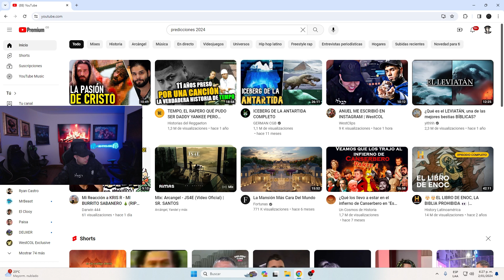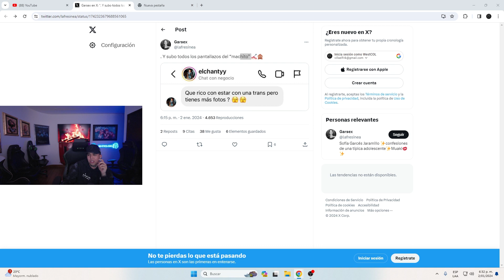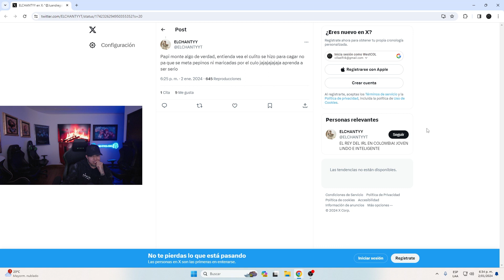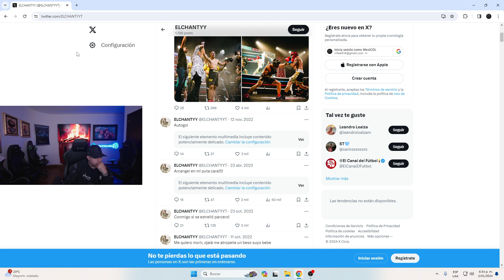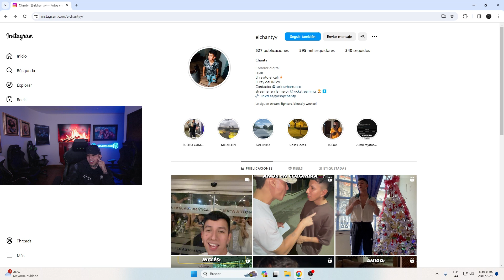¿A CHANTY LE GUSTAN LAS TRANS? | WESTCOL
🍆 CHANTY RESULTO SER...🍆